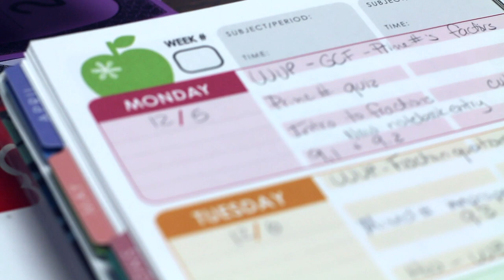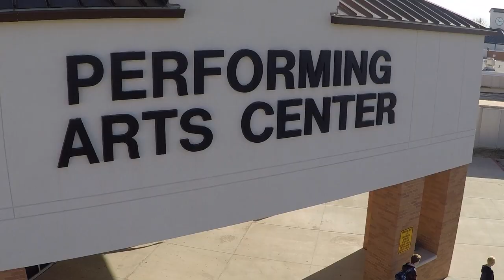Live ~ Learn ~ Love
The time to be in Moore is now. The schools, the community, the people are just a few reasons to live, learn, and love Moore and Moore Public Schools.